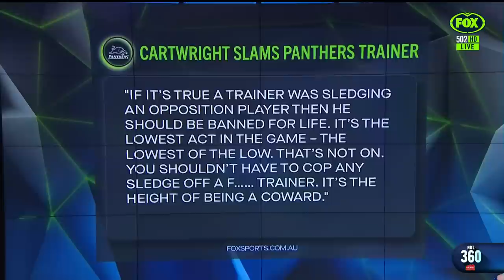"Should be suspended from Grand Final" Panthers trainer under fire. | NRL 360 | Fox League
John Cartwright has defended his son Jed, calling for a "life ban" for Penrith's trainer who allegedly sledged the Souths' second rower, while Paul Kent believes he should be suspended from the decider.